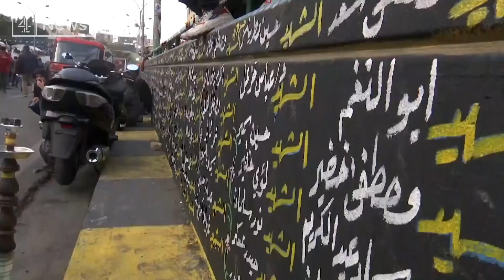Iran denies shooting down passenger plane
One thing is certain. A plane has crashed with the loss of 176 lives.

Western leaders seem quite convinced about who is to blame but Iran denies all responsibility. There is unease on the ground where witnesses claim bulldozers have been used to clear the crash site and forensic evidence could have been destroyed.
And in the past few hours America has imposed fresh sanctions. A warning, there are images in his report some viewers may find distressing.